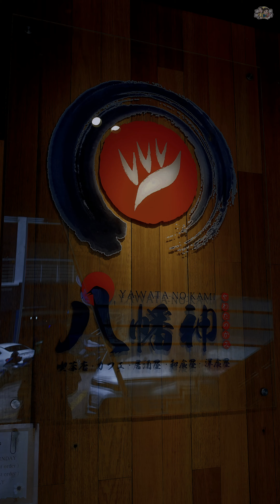🇲🇾 回头率超高的摩登日式喫茶店 | 珊珊小品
八幡神推出新菜单了！今天带大家探一探这家位于Mount Austin的「八幡神」日式喫茶店。这家充满日本风情的喫茶店就位于Akademik Suite 楼下。「八幡神」已调整为更精致的小店，菜单和风格都更加Chill，适合轻松惬意的用餐体验。

先推推一波我的心头好🙋🏻‍♀️
「炬烧三文鱼高山茶泡饭🐟」。炙烤的三文鱼散发着微微的焦香，再加上特制柴鱼汤的清香，米饭吸满柴鱼汤的精华，口感润滑清新，简直就是治愈系的代表作。

还有「芥末高汤酱油沾茶荞麦面🍜」，荞麦面劲道十足，高汤里加入了柚子醋和生芥末，酸酸地带点咸香，清爽解腻，一点都不会让你觉得腻味。

🙋🏻‍♀️还有别忘了尝尝他们的「汉堡肉咖哩饭🍔」！自制的猪肉汉堡肉上面还有一层烤芝士，芝士融化在多汁饱满的汉堡肉上，再搭配浓郁香甜的咖喱酱汁，每一口都是满满的满足感。

再来说说「牛油果三文鱼寿司圈🥑」，它应该是寿司界的小惊喜！它不会很大份，看起来很精致！三文鱼很新鲜，再配上绵密的牛油果，口感层次十足。

不得不提的还有「胡麻照烧水煎饺🥟」和「玉子烧蟹柳明太塔帕斯🧆」。前者照烧酱汁甜而不腻，饺子馅多皮薄；后者小巧精致，软嫩的玉子烧配上蟹柳，再来点明太子酱，一口一个，简直过瘾！

「八幡神」的新菜单值得一试！每一道都能享受到日式料理的精髓。快带上小伙伴们一起来到「八幡神」去尝尝吧！

📍八幡神 Modern Japanese Cafe
🗺️ 地址 : G-02, Block A, Akademik Suite, Jalan Austin Heights Utama, Taman Mount Austin, 81100 Johor Bahru, Johor.
🕙 营业时间 : 周二至周日 12pm - 2.30pm | 6pm - 10pm(星期一休息)